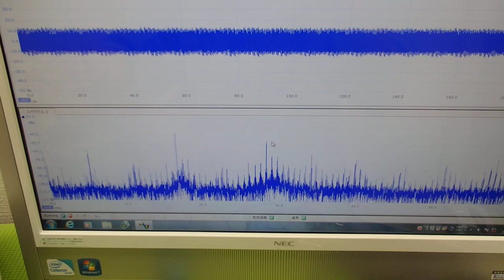超音波の非線形制御技術 ultrasonic-labo